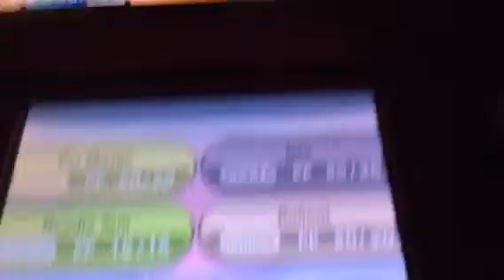Pokémon X - Team Flare Grunt (The one always in style)